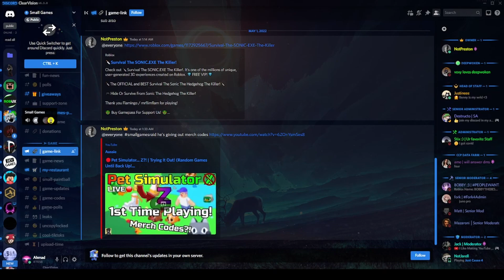how to join pet simulator z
sorry guys I didn't put the link